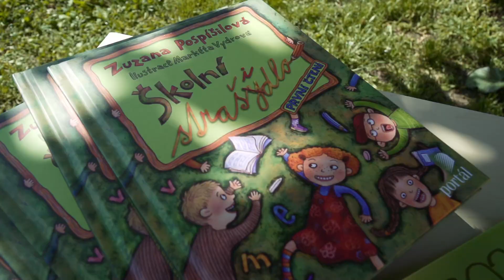Pasování předškoláků 2021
Již podruhé jsme zavítali s kamerou do Mateřské školy v Želatovicích, kde probíhalo loučení s předškoláky. Nechybělo spousta soutěží, pořádná královská hostina a na konec i příchod samotného krále.